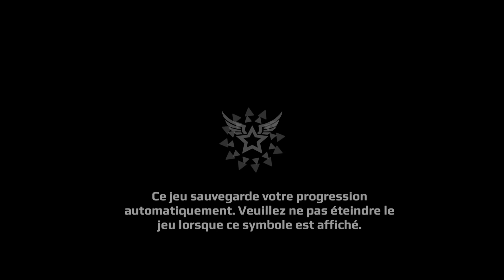Aces of the Luftwaffe Squadron - Let’s Play Chapitre 3 intégral Difficile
Chapitre 3 Aces of the Luftwaffe intégral en difficulté difficile